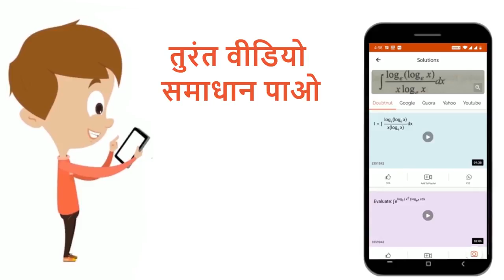यदि R एक सममित सम्बन्ध हो, तब | 12 | सम्बन्ध और फलन | MATHS | SHIVLAAL PUBLICATION | Doubtnut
यदि R एक सममित सम्बन्ध हो, तब
Class: 12
Subject: MATHS
Chapter: सम्बन्ध  और फलन
Board:Madhya Pradesh Board

👉 Have Any Query? Ask Us.